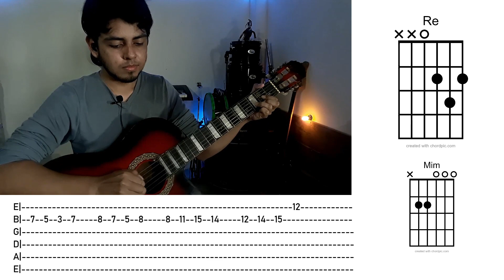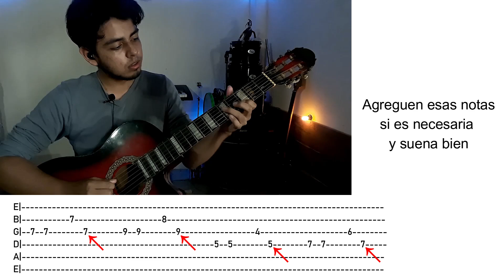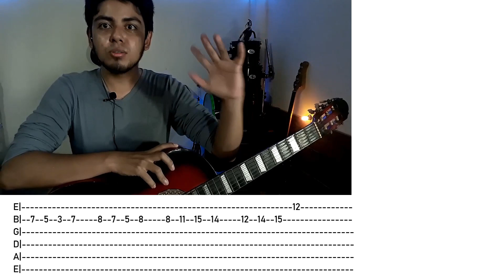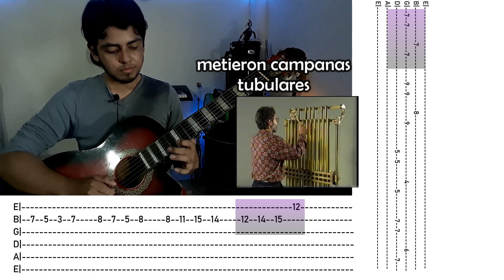Como tocar Baked with Love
Han querido tocar una canción completa pero no tiene tutorial, YO SI, por eso aquí esta el tutorial completo de una canción de fionna y cake spin off de hora de aventura que esta muy buena